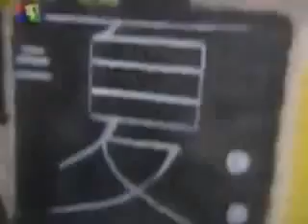Линда в программе Кухня, ТВЦ 2004